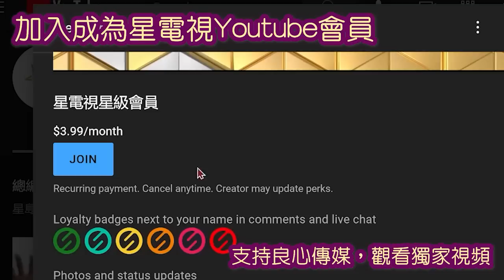03242023時事觀察 第1節 對話何仁 ：中國想做鲁仲連